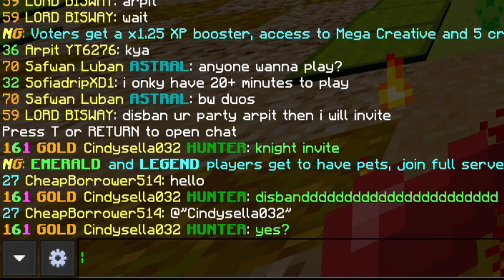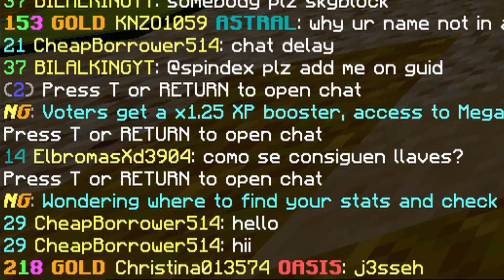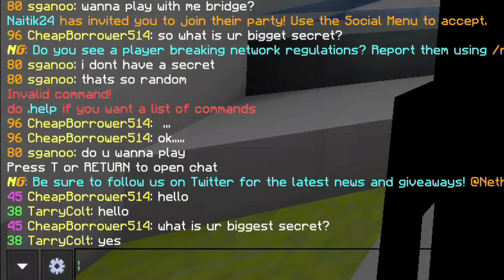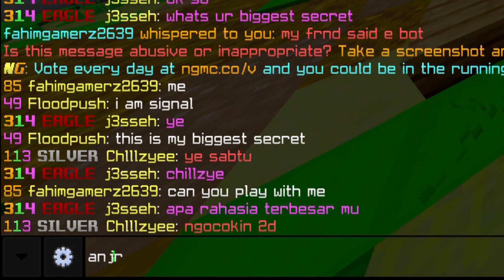Asking Nethergames Players Their Biggest Secrets